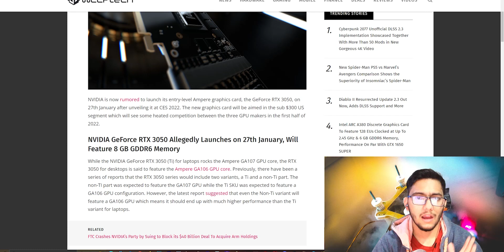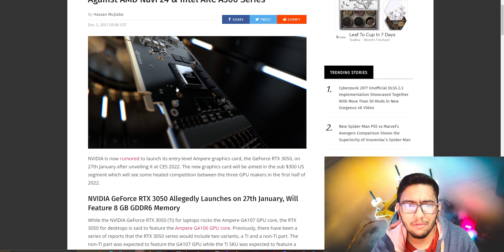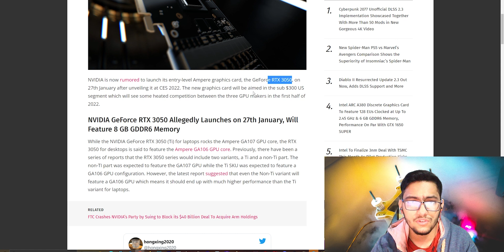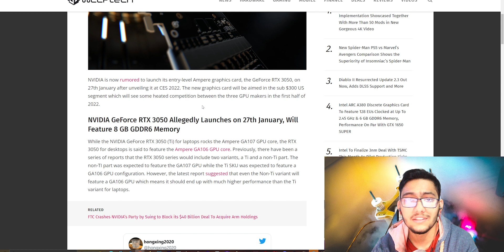RTX 3050 Release Date confirmed and it's very close [HINDI]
in today's video we will talk about Nvidia's Upcoming new budget GPU RTX 3050 and RTX 3050 Ti and their release date.

My Specs-

2 ( BUY 2 )
3 ( BUY 2 )

2TB x2 HDD